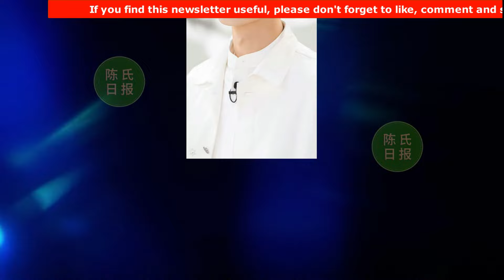【陈氏日报5月24日】知情人曝光肖战存在“神奇点”！顶级项目非“肖战”不可，无缝进组实证肖战“非你不可的价值”。肖战 与《竹石》的全能艺术演绎#xiaozhan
知情人曝光肖战存在“神奇点”！在多领域总能创造奇迹，超级火爆
顶级项目非“肖战”不可，无缝进组实证肖战“非你不可的价值”
跨界之光：肖战与《竹石》的全能艺术演绎